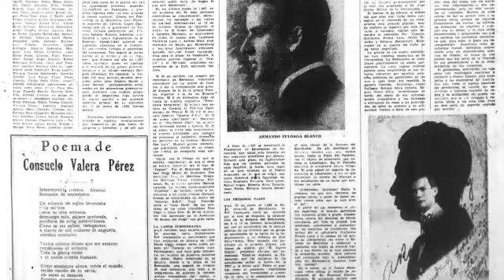Cap 41 La GENERACIÓN DEL 28 Semillero de liderazgo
Y conoce un poco más de las historia de Venezuela

La generación del 28: semillero de liderazgo

Créditos:
Autoría y Producción: Dr. Cipriano Heredia S.

Agradecimientos:

Caracas Ciudad Plural por difundir nuestro contenido.